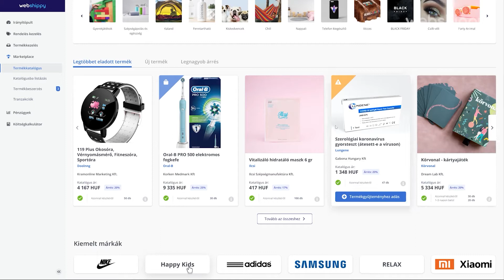Év végi pörgés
Az év végi időszak e-kereskedelmi szempontból mindig egy izgalmas periódus.Videóinkban Perényi András ad tippeket, amik segítségével felkészítheted webshopodat erre az intenzív időszakra!